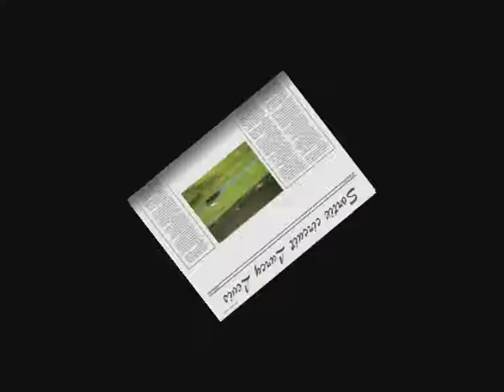La passion du drift Bonvin Frédéric